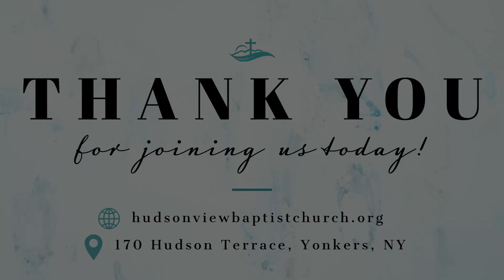The Fight of the Saint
5-26-24 Sunday Sermon